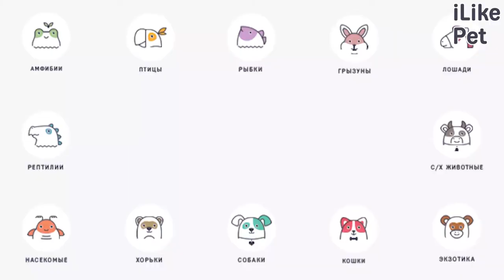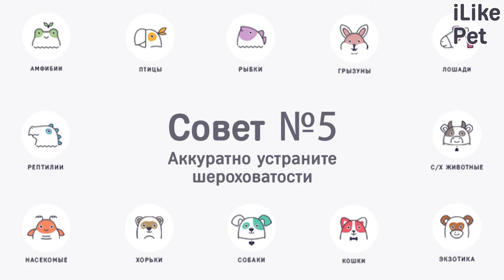6 советов для стрижки кошачьих когтей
Регулярная стрижка кошачьих когтей устраняет и минимизирует большинство проблем. Расскажем как делать это правилно.